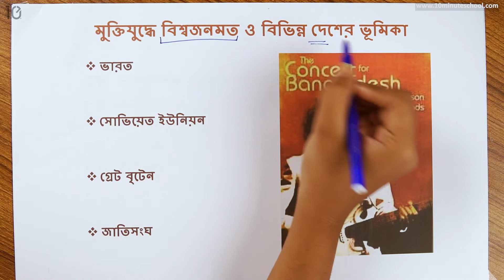০২.০৭. অধ্যায় ২ : স্বাধীন বাংলাদেশ - মুক্তিযুদ্ধে বিশ্বজনমত ও বিভিন্ন দেশের ভূমিকা [SSC]